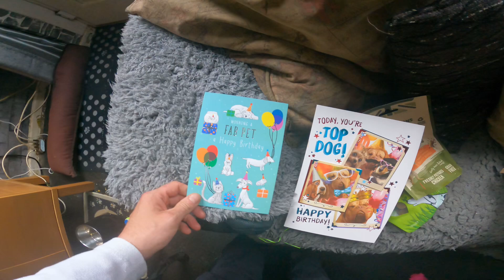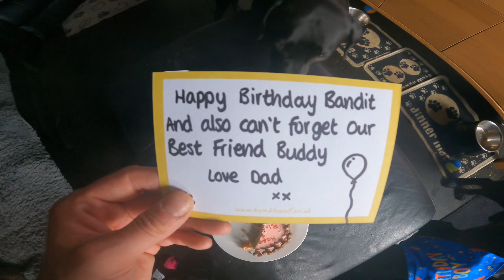Happy Birthday Bandit. Bandits 9th Birthday 01/05/2023